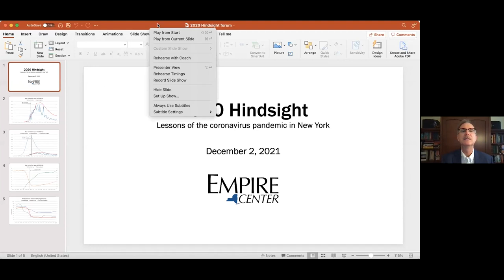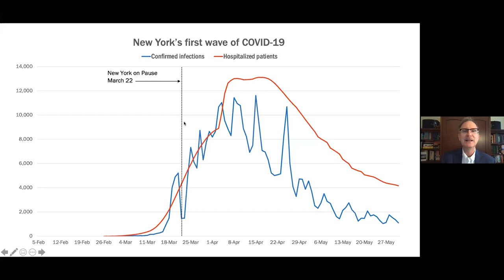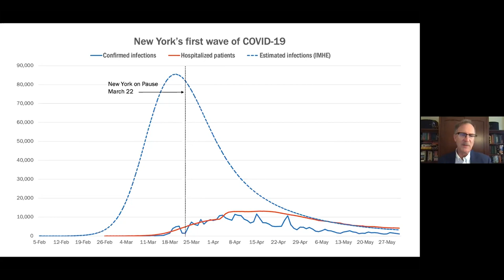2020 Hindsight: Lessons of the Coronavirus Pandemic in New York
As we emerge from the worst pandemic in a century, we face a new threat to our lives and economic well-being – the danger that our leaders will fail to learn from a painful experience.

Why did the coronavirus hit New York so hard, and how can we protect ourselves from the next pandemic?

Watch our presentation and panel discussion focused on learning the lessons of the coronavirus pandemic in New York to find out what these experts had to say.

Featuring:
Bill Hammond, senior fellow for health policy, Empire Center for Public Policy
Hon. Richard Gottfried, chairman, Assembly Health Committee
Dr. Guthrie Birkhead, emeritus professor, University at Albany School of Public Health, former deputy commissioner, New York State Department of Health
Sarah Ravenhall, executive director, New York State Association of County Health Officials
Hon. Sue Serino, ranking member, Senate Aging Committee

for more info.